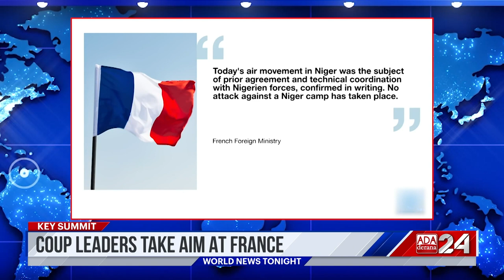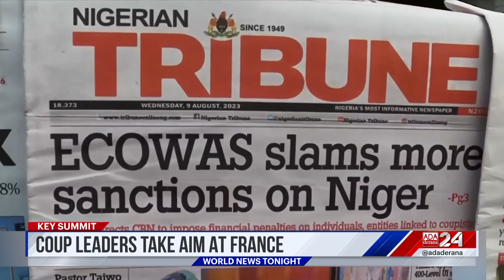Ada Derana World News Tonight | 11th August 2023